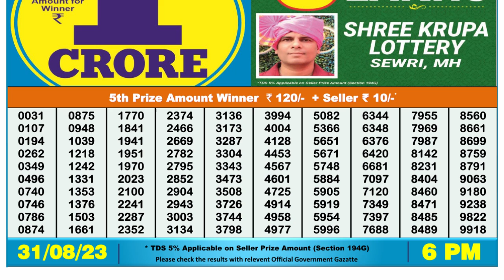🔴Dear Lottery Sambad Live 6pm today 31.08.23 Nagaland State Lottery Result